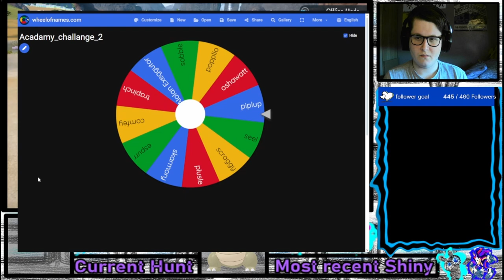The Pokémon Shiny Academy Challenge: Shiny Piplup